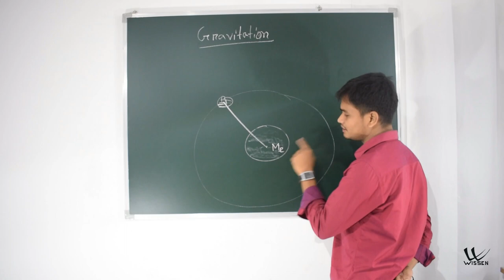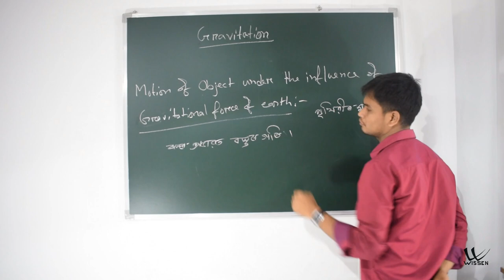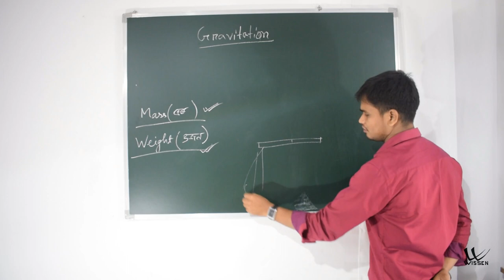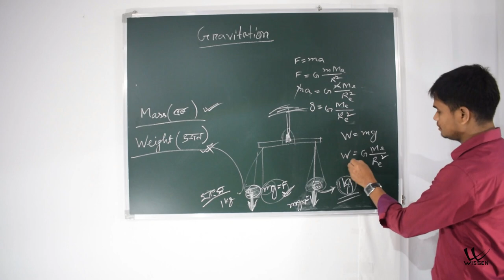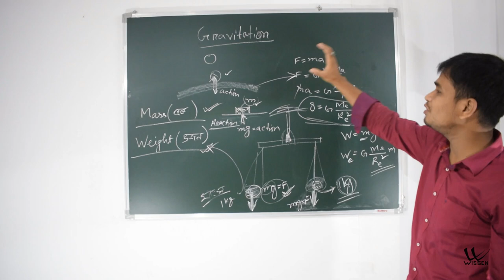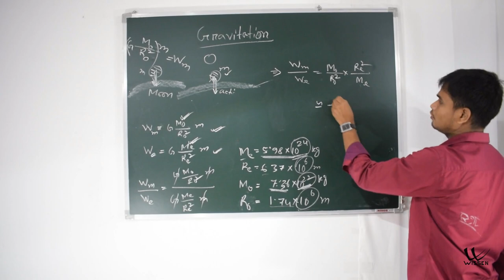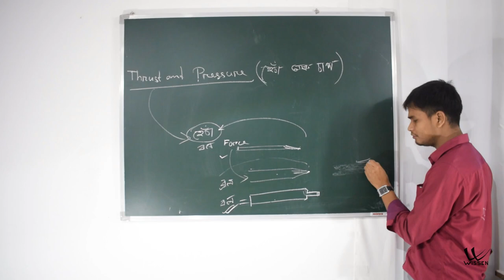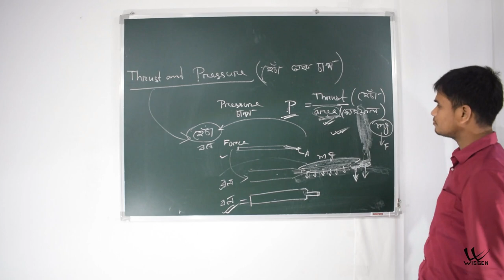Class 9 Science Assamese Medium | বিজ্ঞান | SEBA | NCERT | Gravitation Chapter 10 L09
@Wissen Mangaldai Assamese অসমীয়া Online Classes

Class 9 Science Assamese Medium বিজ্ঞান  SEBA  NCERT Science Chapter 10 Gravitation
Class 9 Science in Assamese Medium SEBA Assam NCERT content
Language : Assamese